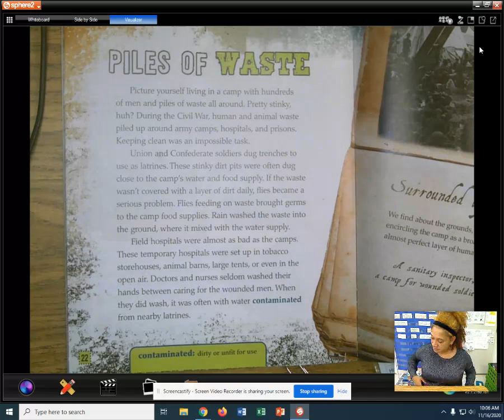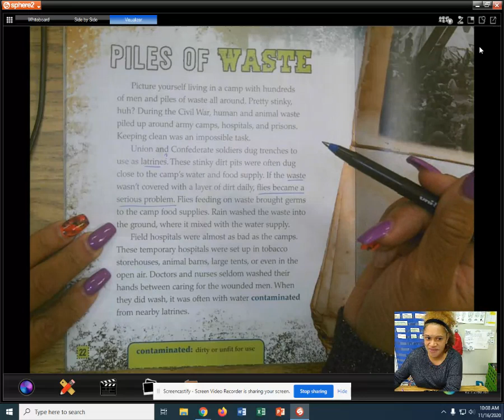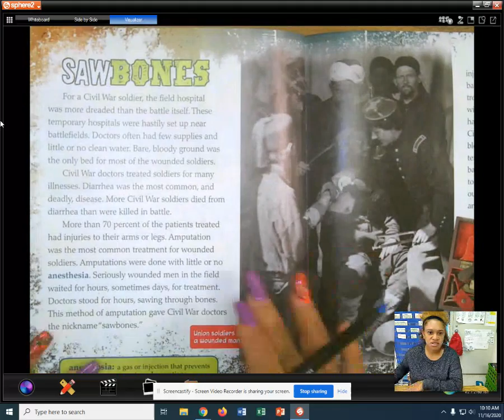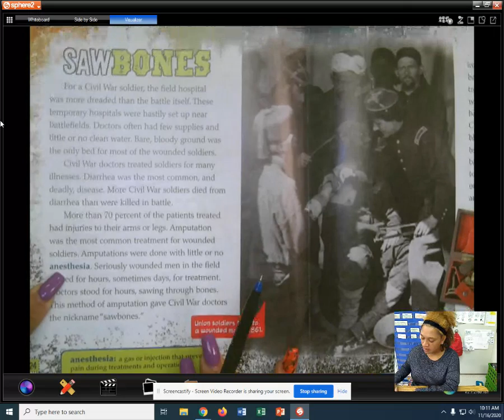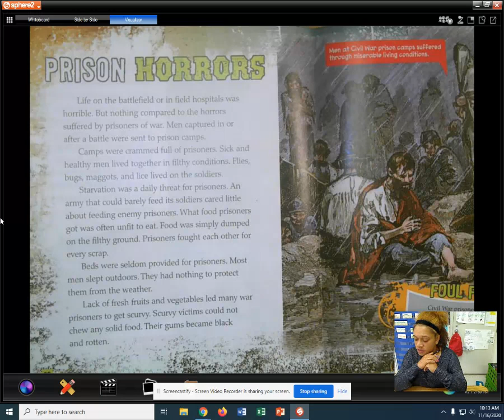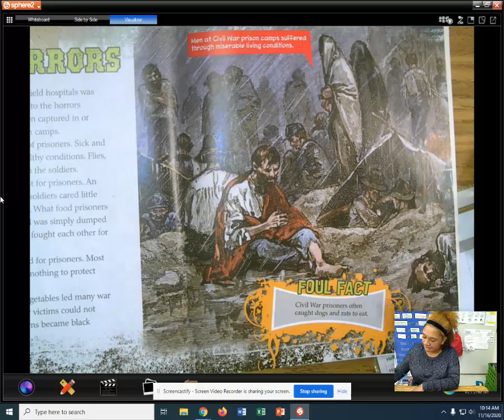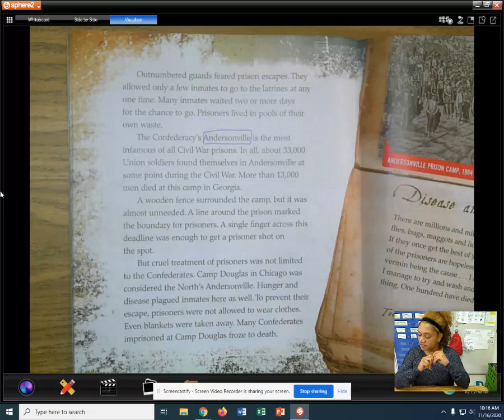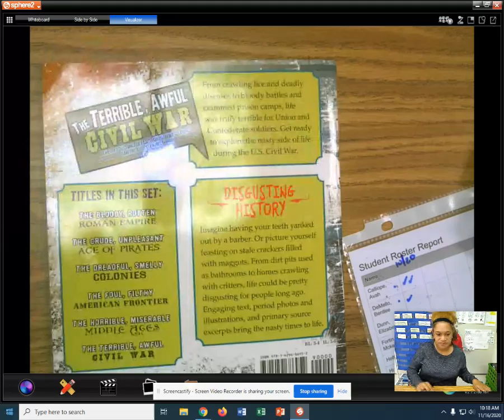Terrible, Awful Civil War Pt. 4